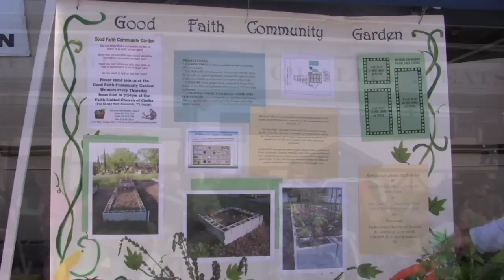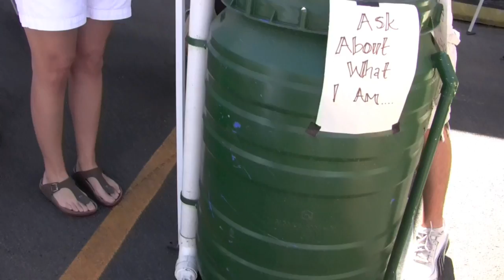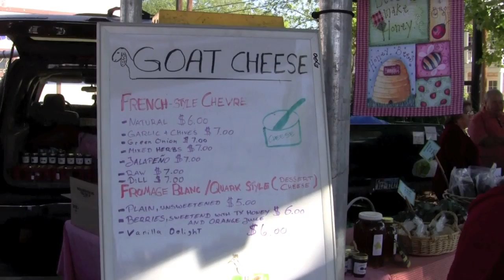Farm to Market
New Braunfels Farmers Market